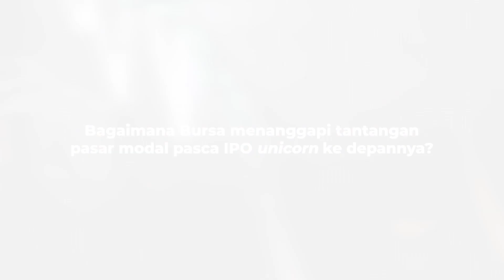BEI Siap menyambut IPO Unicorn lainnya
Kabar IPO beberapa Unicorn di Indonesia memang sudah dinanti-nanti oleh semua investor baik dari dalam maupun luar negeri. Namun, sebagai pelaku investasi, ada baiknya kita benar-benar selalu update dan mengedukasi diri dari para pakar atau dari regulator langsung dalam hal ini Bursa Efek Indonesia.

Lalu, bagaimana caranya agar kita tidak terjebak tren “FOMO” dan tidak mudah terlena dengan nama besar dan tren perusahaan tech ?

Simak penjelasan Direktur BEI, Bapak hasan Fawzi mengenai tips untuk menyambut IPO Unicorn di Bursa Efek Indonesia.